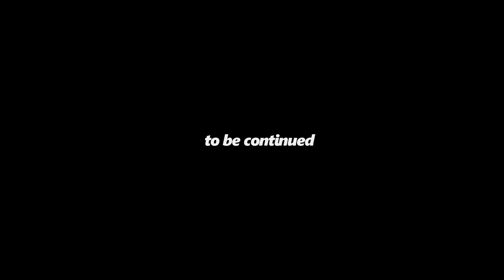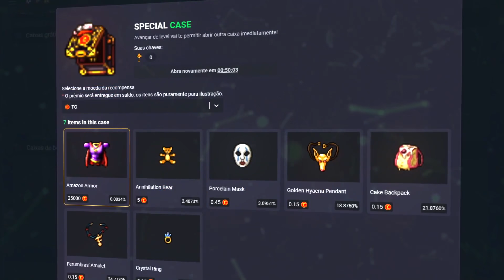FIRST BOW TIER5! WHAT YOUR VALUE!? | IS IT POSSIBLE TO SLEEP IN THE MORSHABAAL?